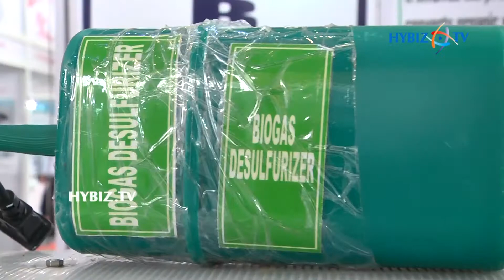Cryogenic Process Controls from Chennai | RenewX 2018 Hyderabad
Cryogenic Process Controls from Chennai | RenewX 2018 Hyderabad || Hybiz.TV